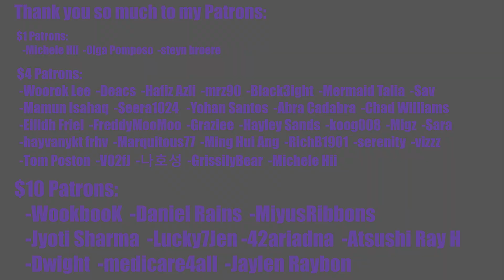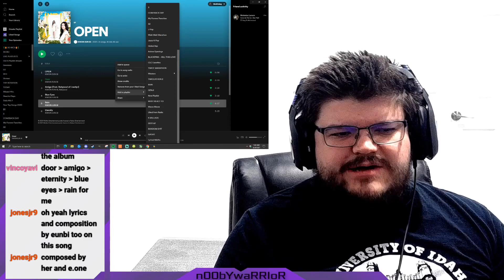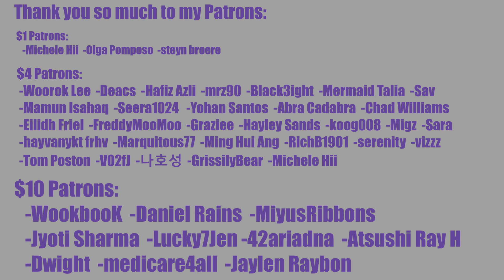권은비(KWON EUN BI) [OPEN] Album Reaction: [비오는길 (Rain) Lyrics + Track Video]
Sorry this took me so long, I got randomly super sick but I feel up to reacting to the album finally, so I turned my stream on and recorded this. The rest of the songs will be coming soon.

REACTION STARTS at 1:23

INTRO

◾Intro: YouTube.com/UNDERfireGAMER